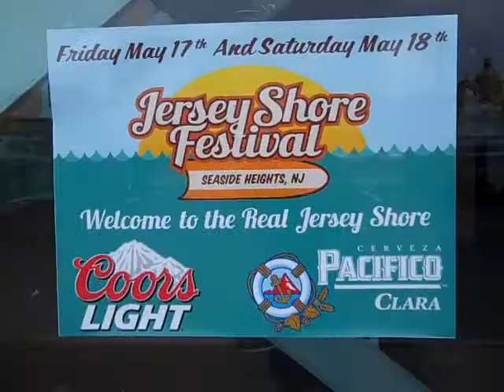jersey shore music festival 2013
seaside heights. seaside park. jersey strong. restore the shore. lucky leos. coin castle. the nerds. the benjamins. seaside heights animal welfare group. ocean terrace condominiums. feral cats. santa claus. breakwater beach. sonny & rickeys. claw machine. bimbos three ring circus. carousel arcade. funtown pier. casino pier.